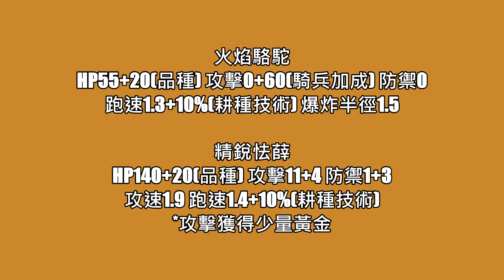【世紀帝國2決定版】精銳怯薛 VS 火焰駱駝 │版本45185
火焰駱駝
HP55+20(品種) 攻擊20+50(騎兵加成) 防禦0
跑速1.3+10%(耕種技術) 爆炸半徑2.0

精銳怯薛
HP140+20(品種) 攻擊11+4 防禦1+3
攻速1.9 跑速1.4+10%(耕種技術)
*攻擊獲得少量黃金

2020/04/02 開始 "不允許搬運"  "假冒帳號"